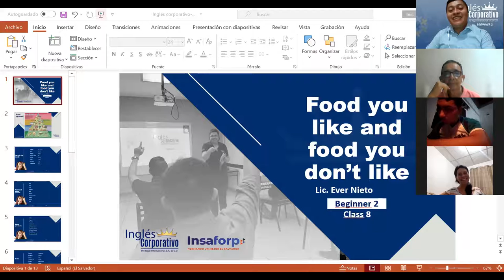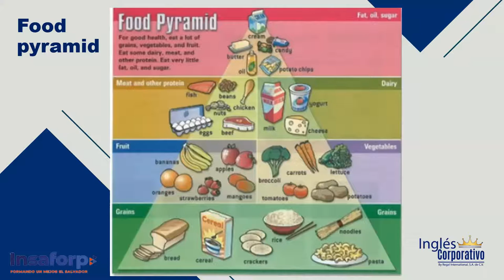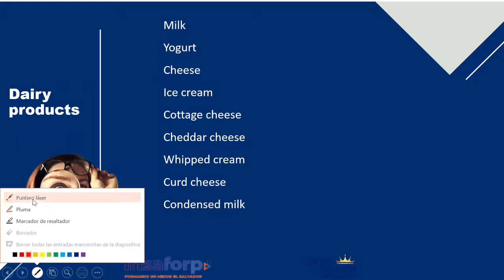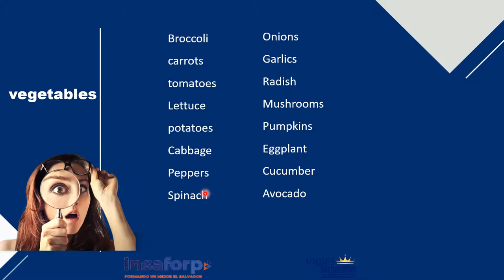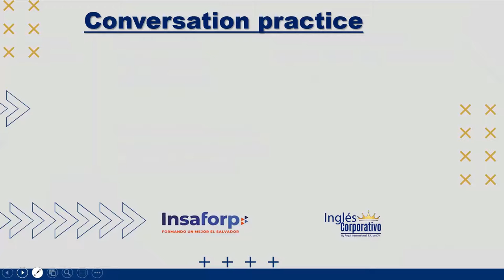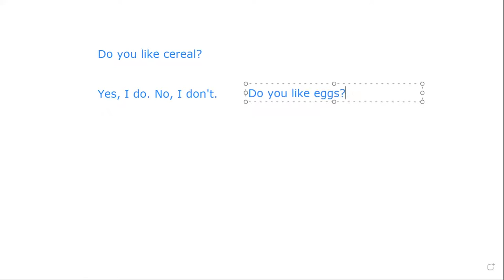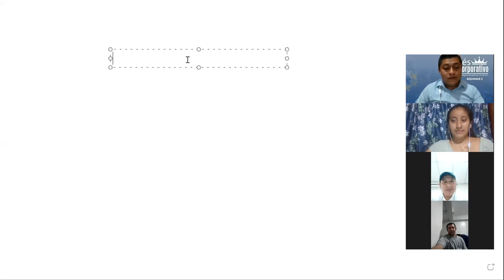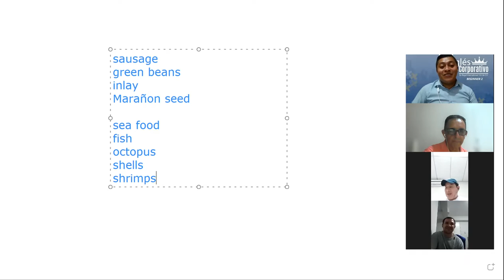Ingles Corporativo-Day 8- Food you like and food you dislike